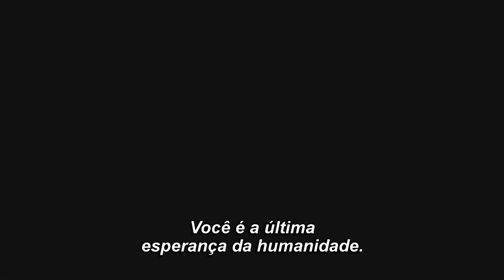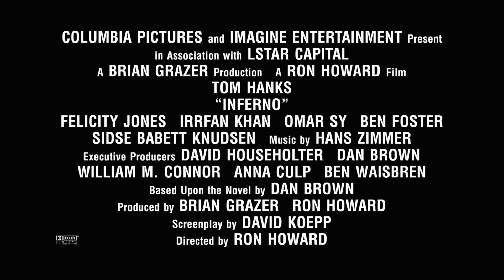Inferno O Filme | O Superpoder de Langdon | 12 de outubro nos cinemas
O vencedor do Oscar, Ron Howard, e o astro, Tom Hanks, estão de volta à uma nova história do autor best-seller, Dan Brown. Em Inferno, Robert Langdon (Tom Hanks), o famoso simbologista, é colocado em uma trilha de pistas inspiradas na obra-prima de Dante Alighieri. Quando Langdon acorda em um hospital italiano com amnésia, ele se une à médica Sienna Brooks (Felicity Jones), que o ajuda a recuperar suas memórias. Juntos, eles correm pela Europa e contra o relógio para impedir uma tragédia global.

TRAILER NÃO RECOMENDADO PARA MENORES DE 12 ANOS.